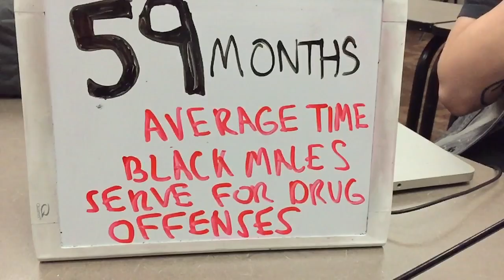Racism and Inequality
Social Justice racism inequality

Created by Lawrencia Ansere's Crew at Georgia Perimeter College in 2016 as part of Campus MovieFest, the world’s largest student film festival.

Cast & Crew :
Lawrencia Ansere - Captain, Writer

Make sure to check out this video and thousands more on the Campus MovieFest